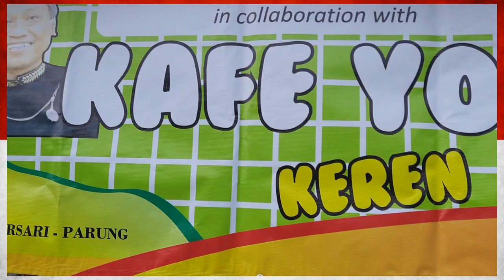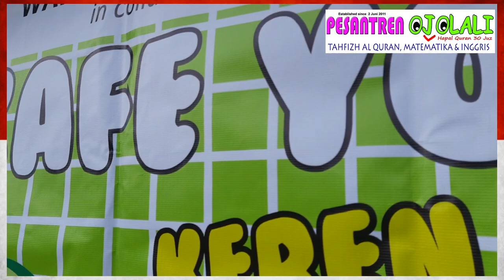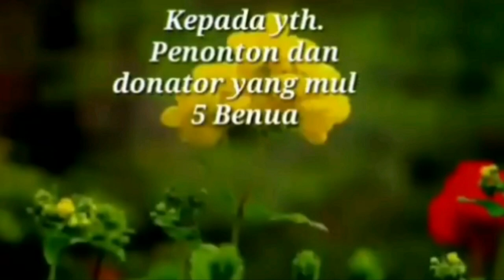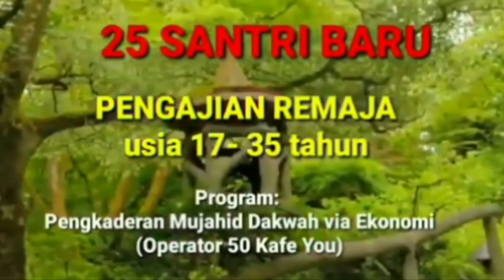734/th3 BISNIS PUYENG PISANG GORENG.